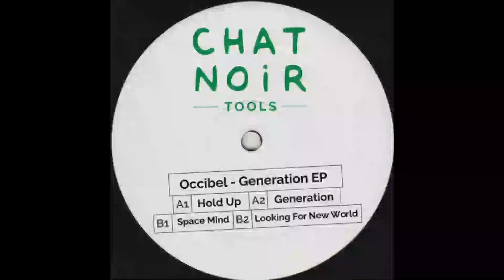Occibel - Generation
CHAT NOIR Tools Generation Ep A2

ALWAYS SUPPORT THE ARTIST!
uploaded at 126kbps